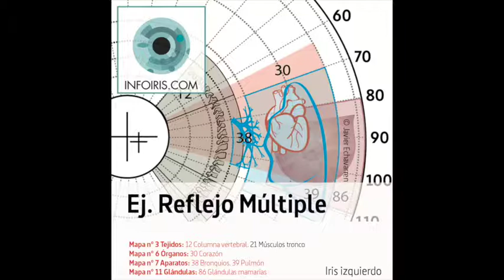Ejemplo de Reflejo Múltiple en Iridología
El concepto de “REFLEJO MÚLTIPLE” tiene tal relevancia en el comportamiento de la superficie del iris, que por ese motivo da nombre a la “Iridología de Reflejo Múltiple”. Este concepto va a marcar una etapa nueva en la ciencia de la Iridología.
En este vídeo se muestra varios ejemplos de cómo en una misma zona del Sector 2 del iris izquierdo, tienen en común parcial o totalmente las “Zonas Topográficas” (ZTs) de proyección de varias partes del cuerpo.